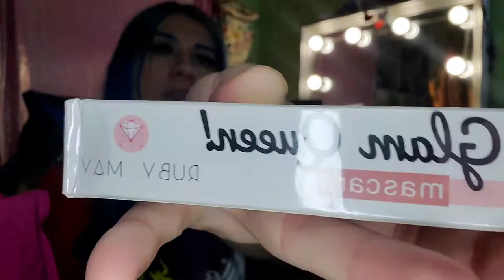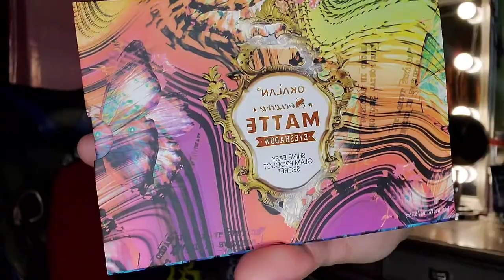what's in this lashy box?!!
let's see what's in February lashy box for the drama box!

link to lashy box

IG handle for more looks!

●SEPY feat. Tida - Always Together [Bass Rebels]

nusic in vid